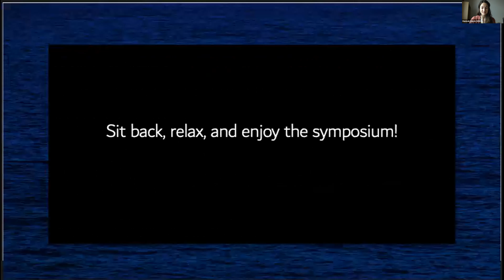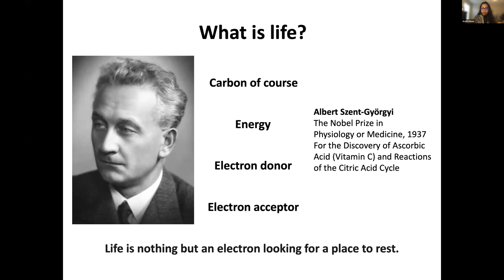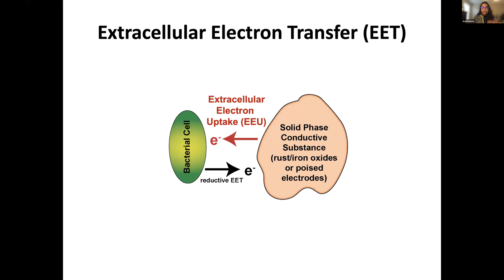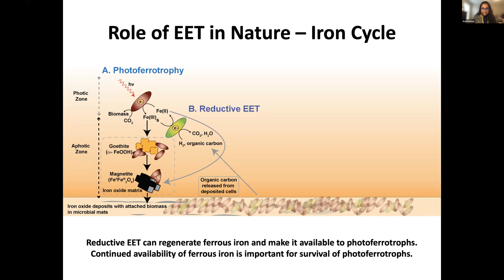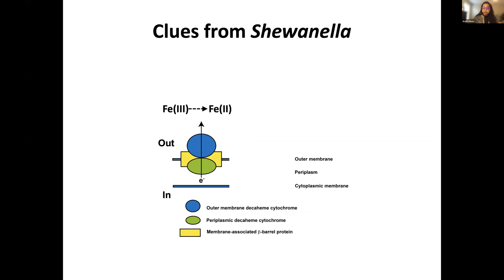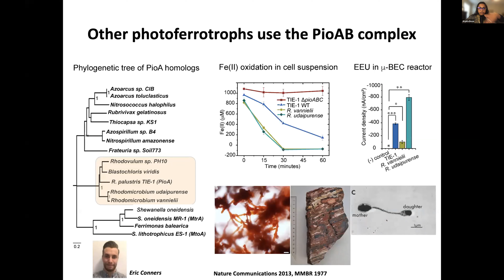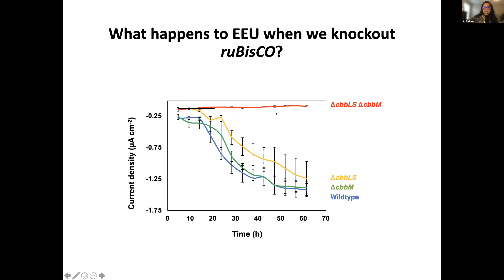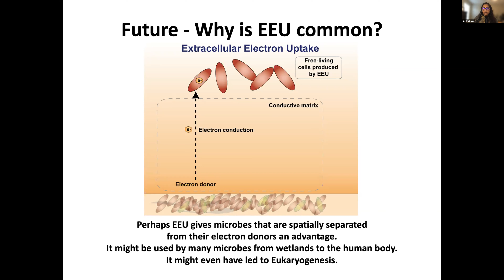MSI Symposium 2021: Dr. Arpita Bose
Thank you for tuning into the 2021 MSI Symposium! This segment features a talk by Dr. Arpita Bose.

Title: Exploring the electric side of photosynthesis